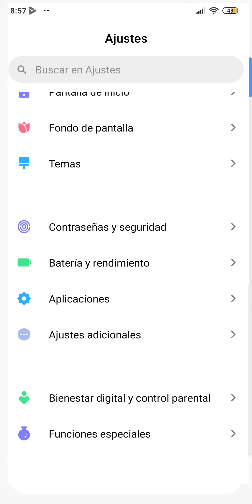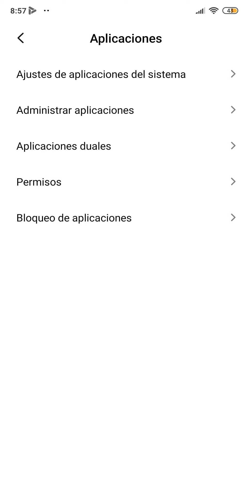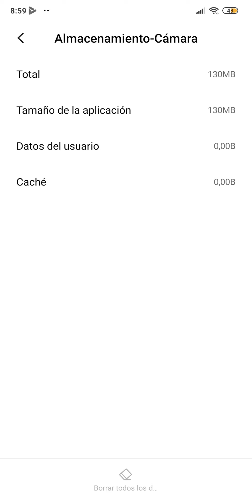📸 🔨 ERROR CÁMARA de GOOGLE se ha DETENIDO SOLUCIÓN DEFINITIVA | FÁCIL y RÁPIDA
¿La cámara de Google se ha detenido y quieres saber como se soluciona ?, en este vídeo te explico como se hace fácil y rápido.

Tutoriales ⚙️

Multimedia 📹